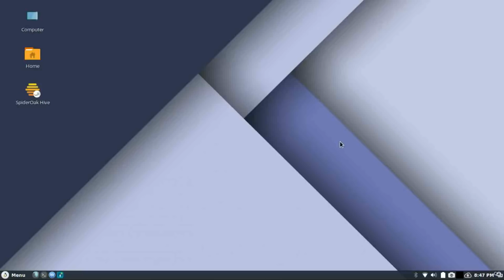tutorial on how to to hack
Here is how you hack any and everything. Very useful in almost any situation. Glad I could help you make your life better forever.